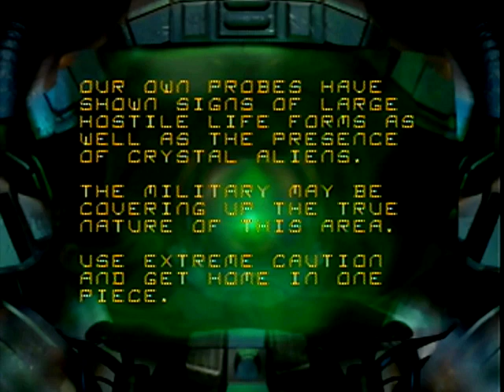[Nintendo 64 Archive] - Asteroids Hyper 64 - Zone 4 (Attempt 1)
Attempting thh fourth zone of which I do not know the name.

Note: This boss is UNTESTED! If it was tested someone really wanted to piss people off.

Secondary Note: This game is REALLY dark.